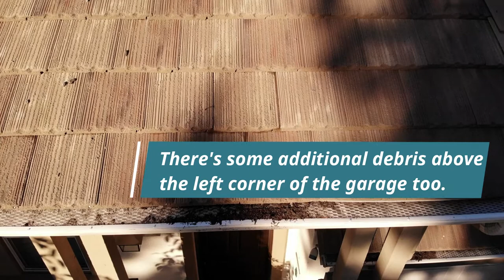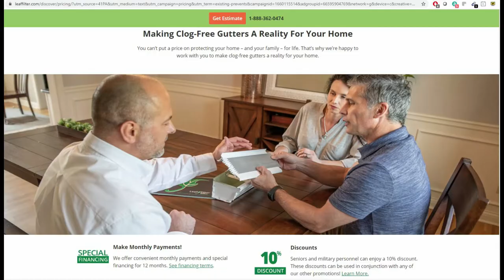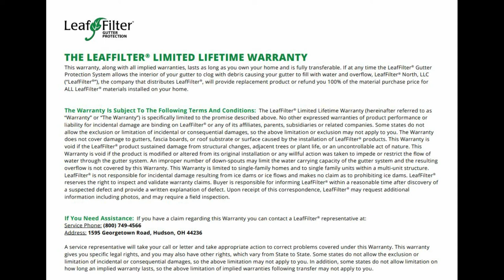Debris Overflowing from Roof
Debris going over Leaffilter and Rain Gutters on to front walkway.